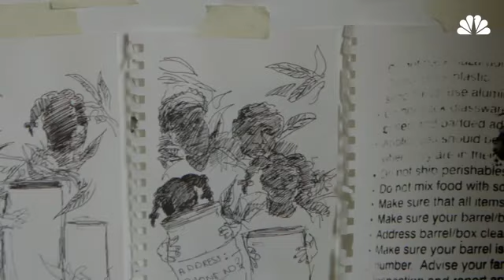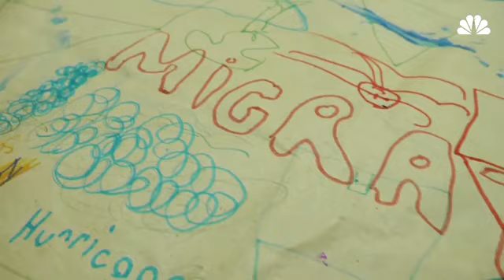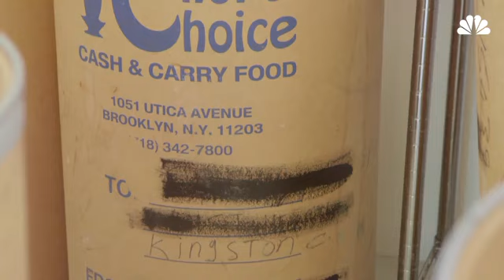Love in A Barrel Series Video Compenent NBC News